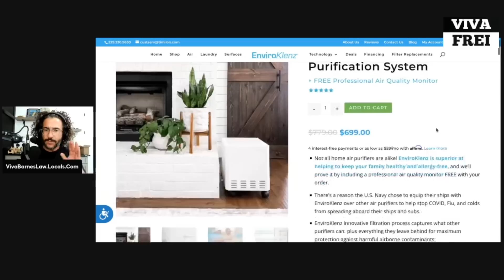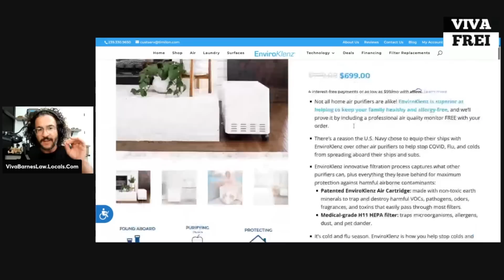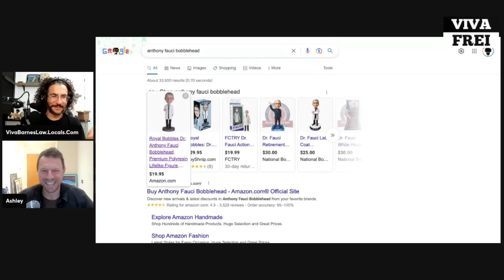FULL STREAM: Interview with Ashley Rindsberg, Author of "The Gray Lady Winked" - NYT Fake News